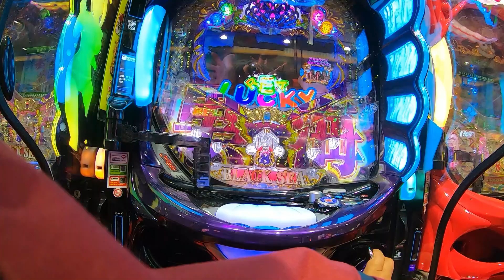パチンコ海物語大当たり海賊blackスーパーラッキーリーチギンギンパラダイス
パチンコ,海物語,大当たり,海賊,black,スーパーラッキー,リーチ,ギンギンパラダイス,